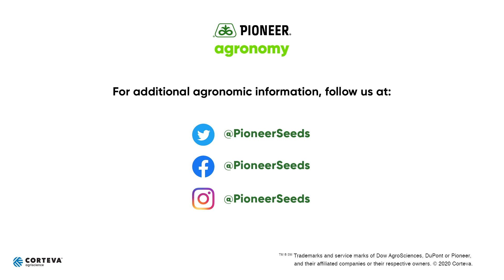Soybean Freeze Damage: Evaluating After Cold Weather Event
When temperatures drop during the spring, soybeans can be in danger of experiencing frost damage and yield loss, but the effects of freeze damage are not always apparent until much later. Pioneer Field Agronomist Emily Huber walks you through a soybean field that experienced a freezing weather event, and shows you the effects several days later. Emily recommends waiting five warm weather growing days after any frost event to evaluate your soybeans for frost damage, so it could take a week or more to experience those warmer temperatures for any injury to become evident. She also shows you what frost injury looks like, and the outlook for those plants long term. Beans that have axillary buds able to come up and survive, those plants survived, otherwise most plants who had a singed growing point most likely will not survive. She also shares a few other observations in relation to planting dates and potential for tillage to help buffer plants against cold weather.